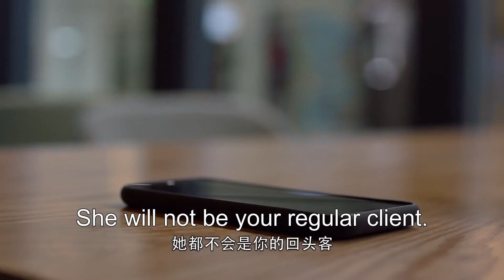【2024最新电视剧】临时婚约01|豪门霸总靳东与当红明星佟丽娅签订商业婚姻，离婚后偶然相遇两人缠绵一夜，却发现双方早已日久生情难以割舍！chinesedrama